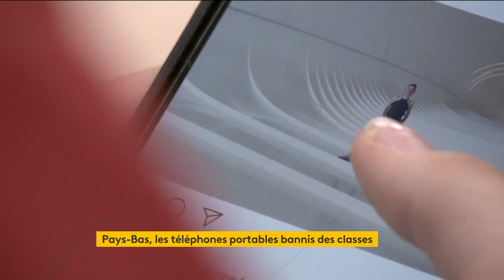Pays-Bas : les téléphones portables bientôt bannis des classes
Les Pays-Bas veulent interdire l'utilisation du téléphone portable dans les écoles dès le 1er janvier 2024.